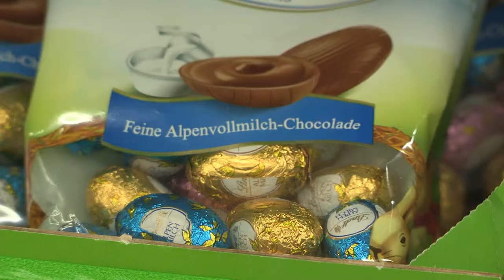Osterhase und Co.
Schon seit Wochen gibt es sie in allen Supermärkten zu kaufen: Osterhasen und Ostereier. Welche christliche Symbolik hinter den Naschereien steckt erklärt Pastoralreferentin Katharina Kunkel.